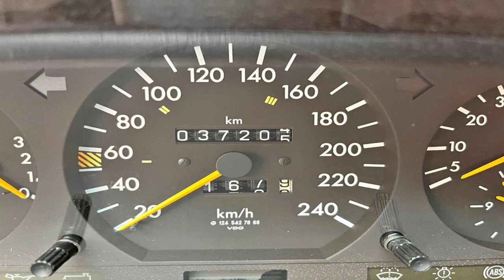مارسدس موديل 1994 جديدة جدا للبيع والتصدير او داخل الاتحاد الاوربي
فيديو اليوم يتكلم عن سياره مرسيدس مخزونه لمده اكثر من 20 عام موديل 1994 ولكن بحال المصنعيه تكييف ناقل حركه اوتوماتيك زجاج كهربائي زجاج خلفي ميكانيكي نظافه الاطارات 85% نظافه الفرامل 85% الزيت نظيف جدا السياره جاهزه للعمل السعر مفاجاه